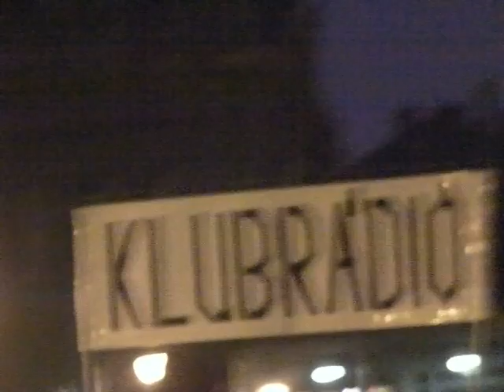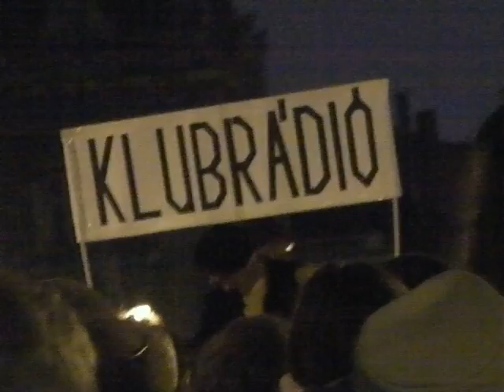Demonstráció a tisztességes közmédiáért